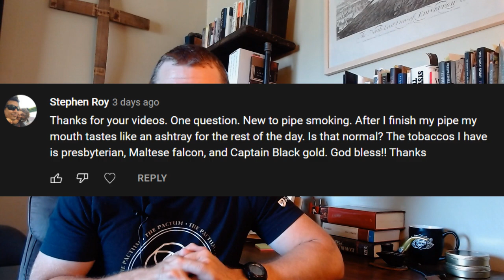Pipe Smoking 101: Ash Taste - Why?